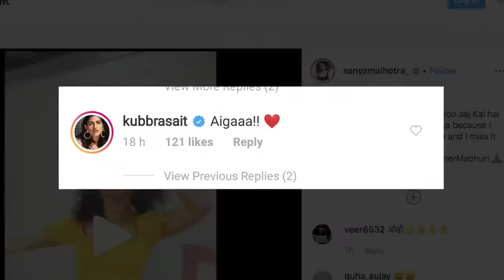Madhuri Dixit के गाने में थिरकती दिखी Sanya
बॉलीवुड अभिनेत्री सान्या मल्होत्रा ने एक वीडियो में अपने अंदर की माधुरी दीक्षित को बाहर निकाला है। सान्या द्वारा साझा किए गए इस वीडियो में उन्हें माधुरी के एक लोकप्रिय गाने पर नाचते हुए देखा जा सकता है।